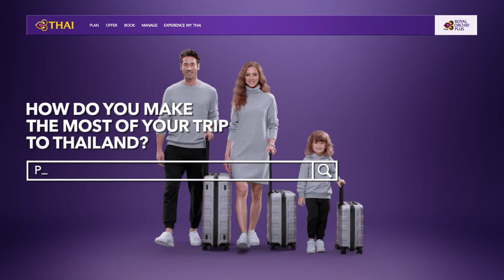Thai Airways - Experience Thailand